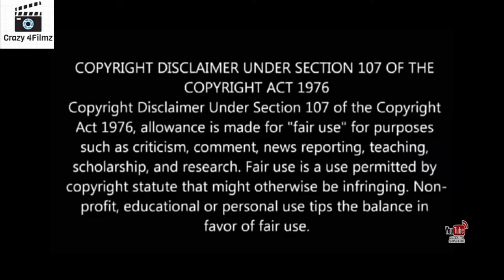Kaalidas 2022 Official Hindi Dubbed Trailer | Bharath New Movie | Ann Sheetal | Confirm Release Date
It is The Indicate Property of it's Owner. We don't Use Such Material to Harm or violate other Protected Contents. Of Any Use offer Content is Inappropriate please let us Know in Our YouTube message Box, we will immediately Remove it.

Director: Sri Senthil
Lyrics : Thamarai and Niranjan Bharathi Producer: Mani Dinakaran, MS Sivanesan and V Banner: Leaping Horse Entertainment, Incredible
DOP Suresh Bala
Editor : Bhuvan Srinivasan
PRO: Yuvaraj
Design: Thandora and Saba Designs
Stunt Miracle Michael Bhargavi
Productions & DINA Studios
Executive Producer : Noveen Madhu Label: Trend Music | Kaalidas Movie Explained In Hindi I Best Crime Thriller Movie | Movie4Explain
movie 4 explain